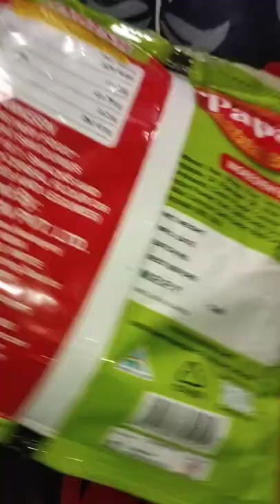Jeera Papad / Rizvilifestylevlog